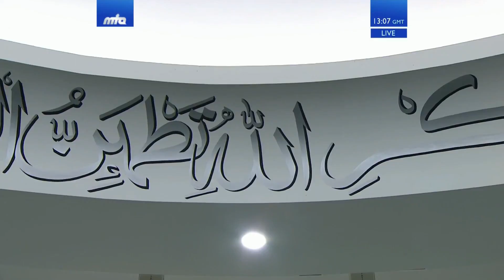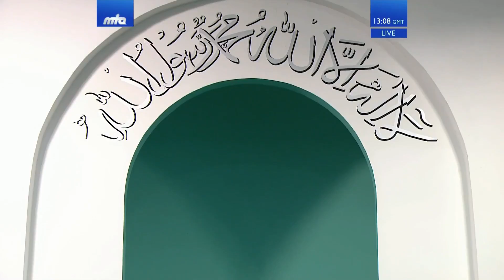Проповедь Хазрата Мирзы Масрура Ахмада (16-11-2018)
Russian translation of Urdu Friday Sermon delivered by Hazrat Mirza Masroor Ahmad (Head of the Ahmadiyya Muslim Community) on the 16th November 2018.